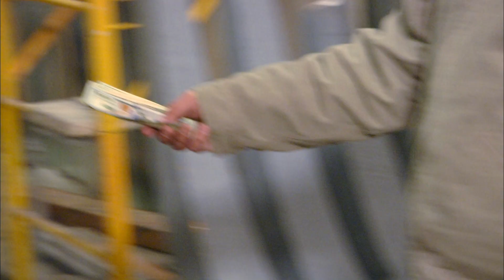Shipping Wars: Jenn Forks Up a Shipment (Season 7, Episode 18) | A&E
Jenn pays for delivering a damaged load of oversized foam vegetables in this scene from "Gumby's 60th Veggie Surprise."

Shipping Wars
Season 7
Episode 18
Gumby's 60th Veggie Surprise